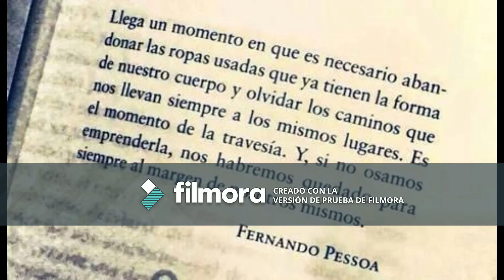FELÍZ CUMPLE DARI!!!